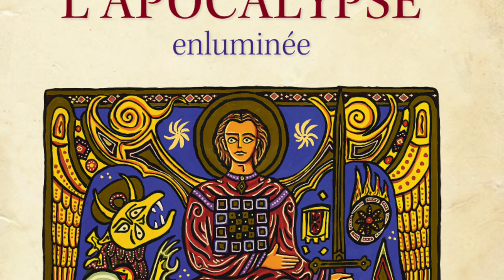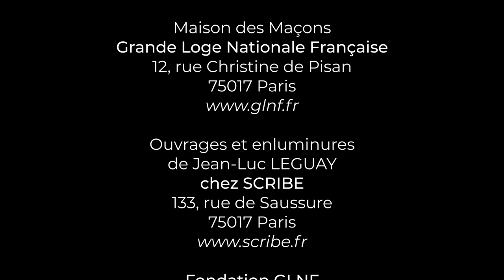Interview GLNF : L'Apocalypse enluminée, Jean-Luc Leguay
Jean-Luc Leguay interviewé par Yonnel Ghernaouti au sujet de "L'Apocalypse enluminée" (Dervy)